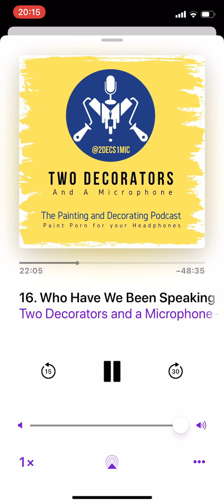Peel Tec on the Two Decorators and a Microphone Podcast!